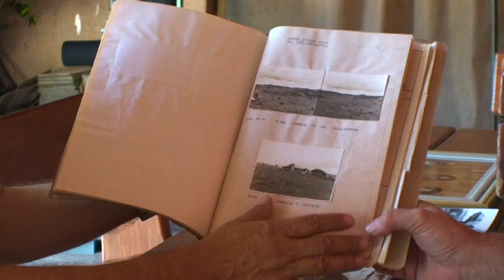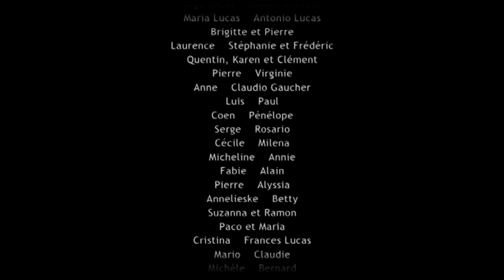La Piedra Corazón (Part. 2)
Un mensaje al Mundo a toda la humanidad desde el corazón de la tierra, agradecemos la gentiliza de nuestro amigo Hugo Lucas guardián de la piedra.